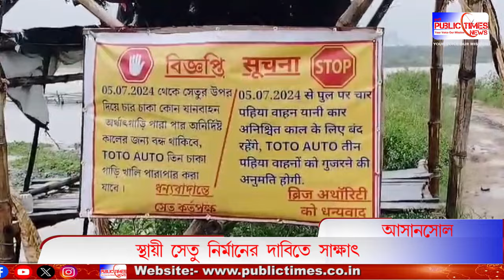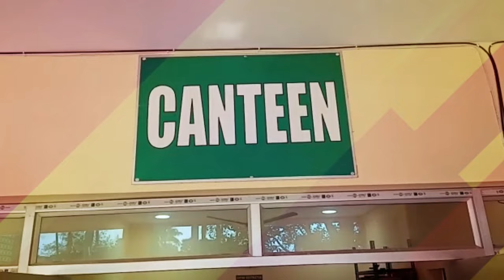Asansol-এ দামোদর নদীর উপর স্থায়ী সেতু নির্মাণের দাবিতে কেন্দ্রীয় মন্ত্রীর সঙ্গে সাক্ষাতে 2 বিধায়িকা